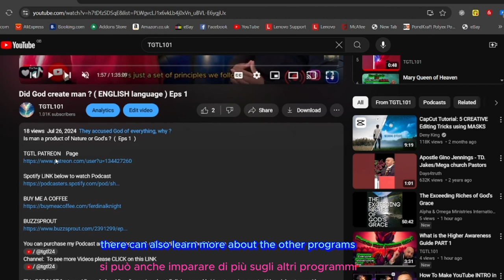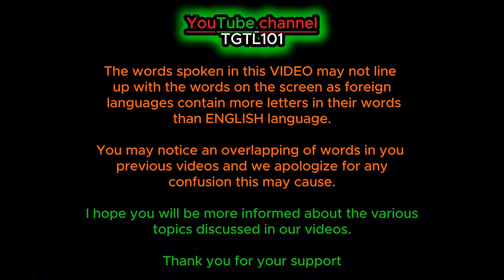The mother of Jesus Christ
( Italian  Language )

Contact name:
The Pathfinder